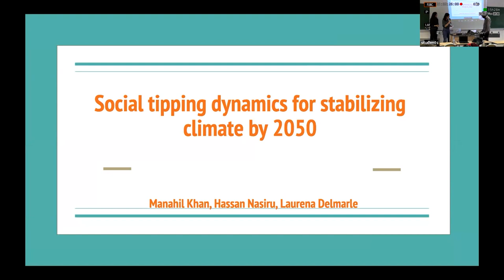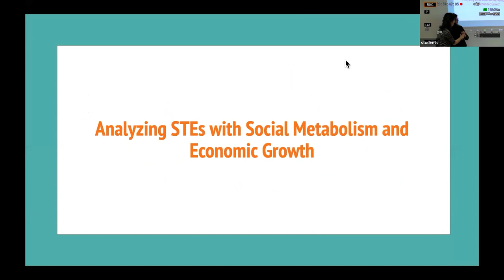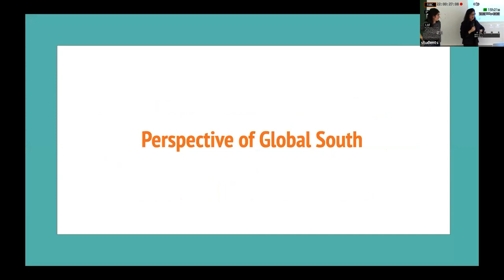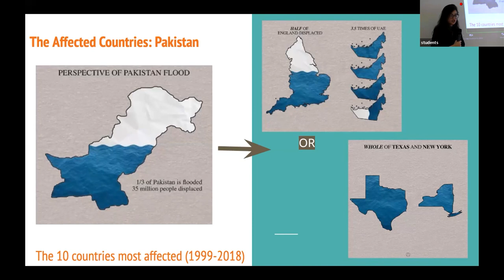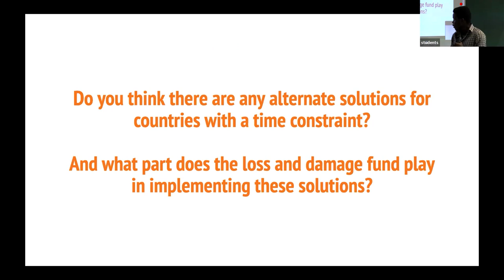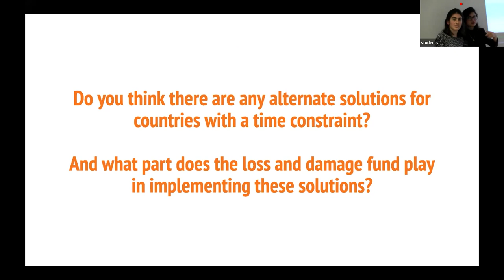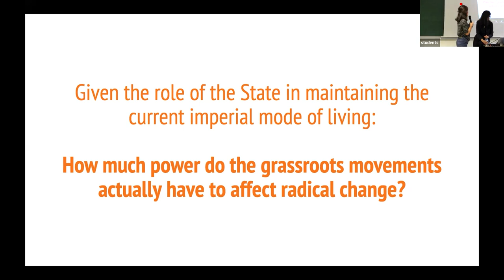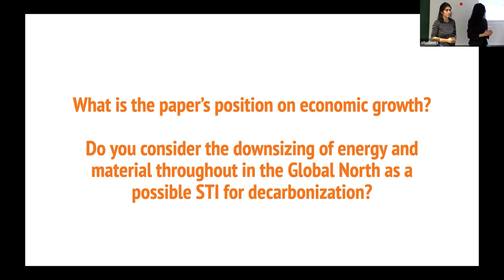#218 — Social tipping dynamics for reaching a global net-zero emissions systems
Ilona Otto, Professor in Societal Impacts of Climate Change, Head of Social Complexity and System Transformation Research Group Wegener Center for Climate and Global Change, University of Graz

Discussants: Laurena Delmarle (EPOG+, Major C), Nasiru Hassan (EPOG+, Major B), Manahil Khan (EPOG+, Major A).